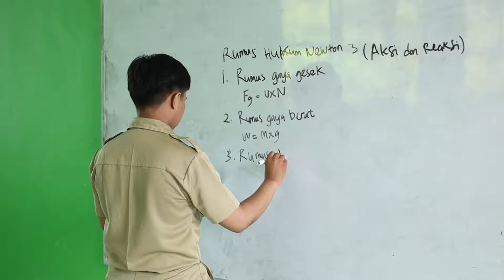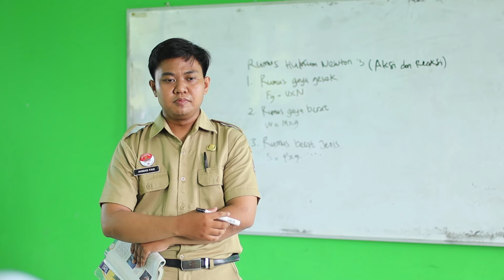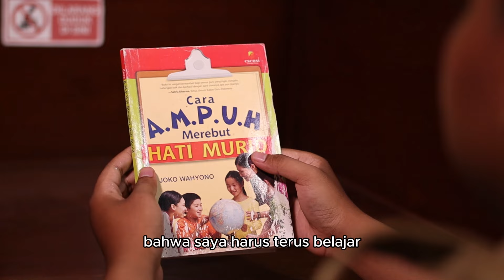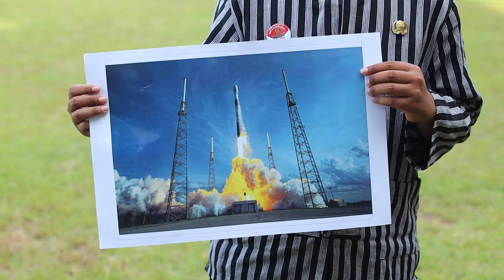JUARA 3 SHORT MOVIE COMPETITION DINAS PENDIDIKAN KOTA SEMARANG 2024 - "SEMANGAT KI HAJAR"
Sinopsis
Sebagai seorang IPA, Pak Faiz merasa murid-muridnya kurang antusias dalam pembelajaran di kelas sehingga pembelajaran terkesan membosankan. Dengan semangat dan filosofi Ki Hajar Dewantara, Pak Faiz ingin berubah menjadi lebih baik dengan terus belajar menjadi guru yang keren. Akankah Pak Faiz berhasil?